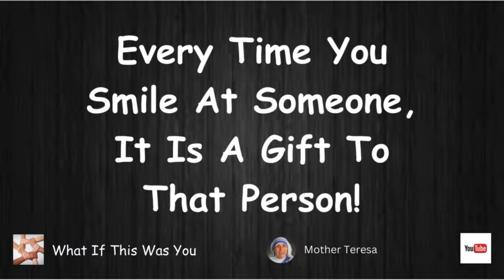Had To Turn Some Frowns🙁Upside Down🙂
Shaky Start Ended On  Positive Note ☺️

     Tier 1
   "PLAYERS"

-Laurie Kiddell
-Chrissy Reamer
-Lisa Matin

    Tier 2
  "ALL STARS"

-Loretta Vanriet
-Sondra Ramirez
-Justfedup47

-Mark Smith
-Jill Smith
-Gigi Golden
-Sharon Farrr
-Irish Girl23